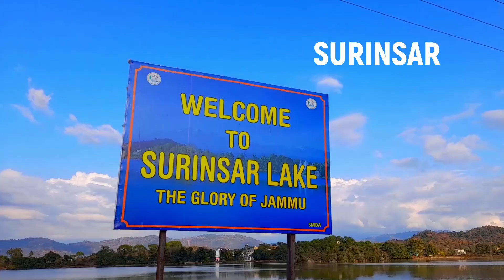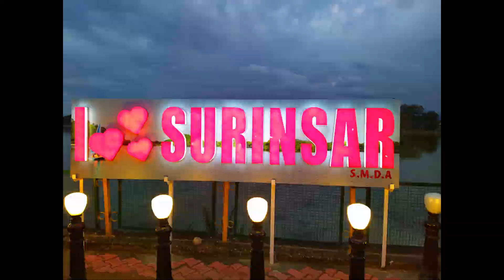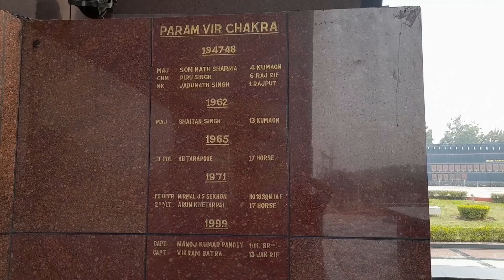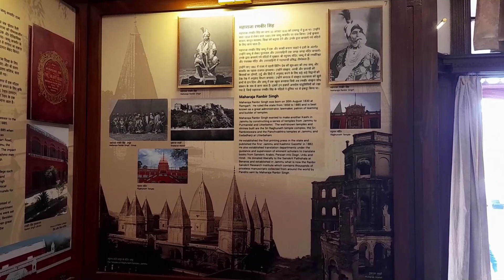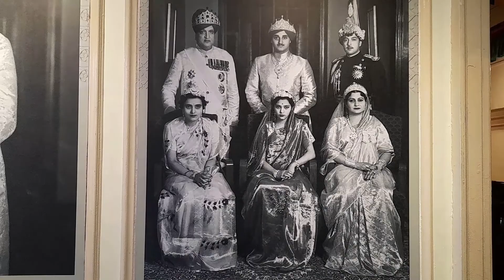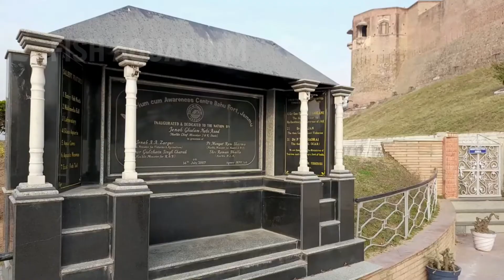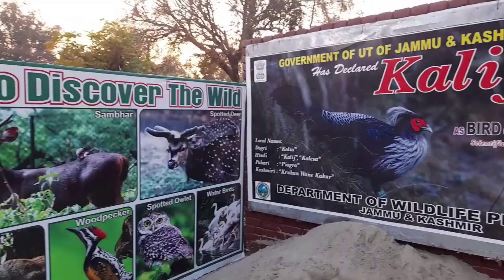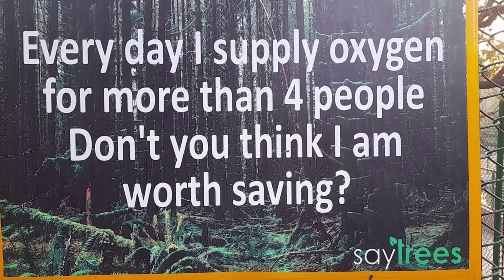Places to Visit near Vaishno Devi Yatra | Jammu Tourist Attractions | Jammu"s Tourist destinations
Hello Viewers we are back with another video,
In this video we are going to take you to a virtual tour of
best places to visit near Vaishno devi yatra & Jammu City.

So come Let's go..!